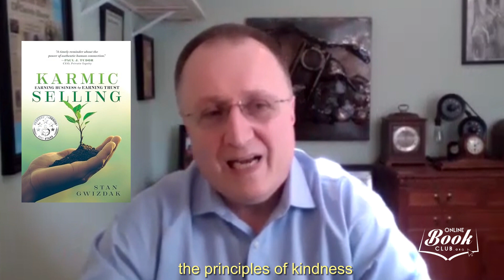ELEVATE YOUR BUSINESS WITH TRUST: STAN GWIZDAK'S KARMIC SELLING APPROACH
Explore the World of Karmic Selling with Stan Gwizdak, Author, and CEO!

In this exclusive interview, delve into the transformative principles of Karmic Selling with author and CEO, Stan Gwizdak. Discover how success and ethical business practices can go hand in hand.

Key Takeaways:
- Uncover the secrets in Stan's book, "Karmic Selling," and its impact on personal and professional success.
- Gain practical strategies for achieving business success while maintaining integrity and trust.
- Learn why establishing trust with clients is a cornerstone for sustainable growth.